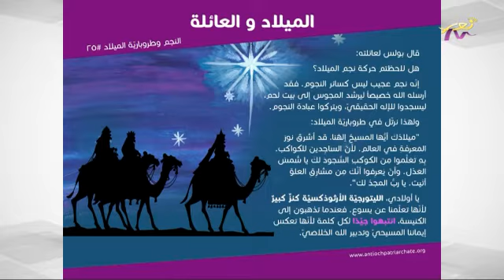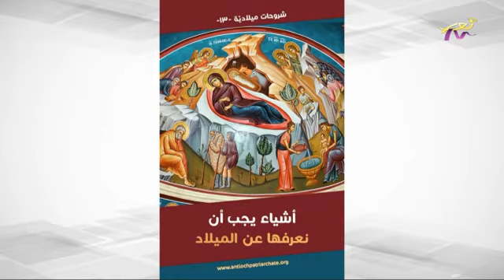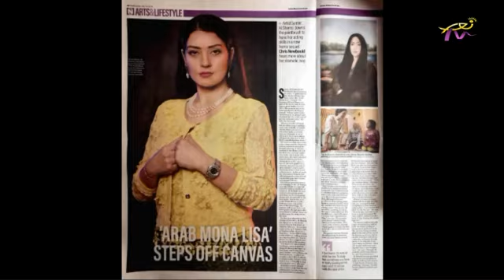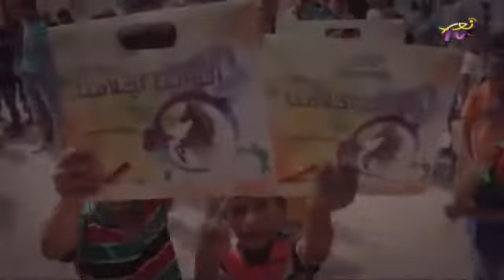عالموعد - 13-12-2019 مع باسكال فلفلي غانم